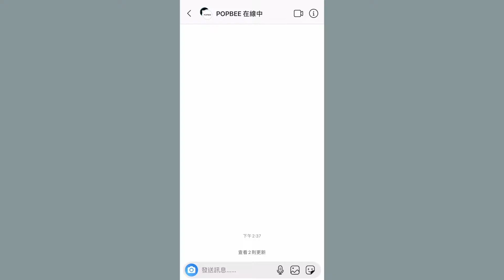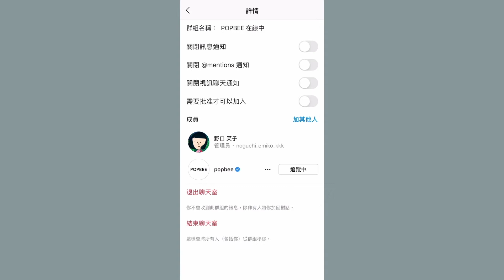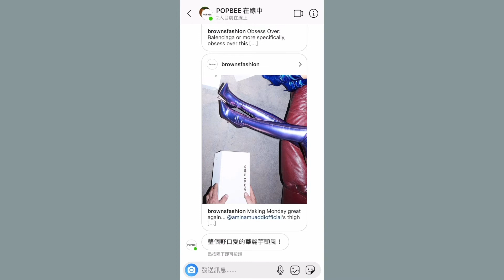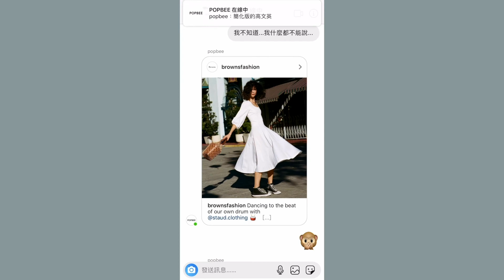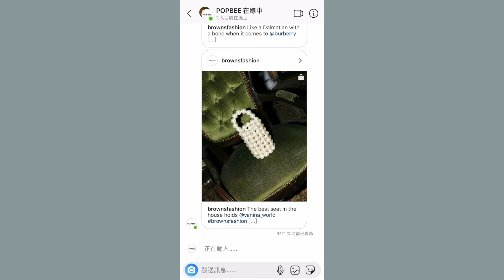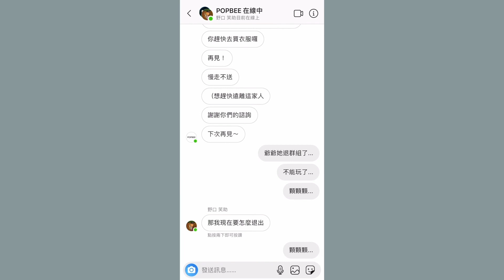POPBEE 穿搭諮詢室：同學會該怎麼穿？這次來問的人竟然是小丸子的同學「野口笑子」！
《POPBEE On Air 穿搭諮詢室》上線了
透過與讀者一對一線上交談，提供各種身材、體型與風格的女生，藉由與 POPBEE 服裝編輯的諮詢，找尋最為適合自己的穿搭以及每季最新、最熱賣單品，100% 成為那個最舒適自在、從容優雅的 handsome girl。